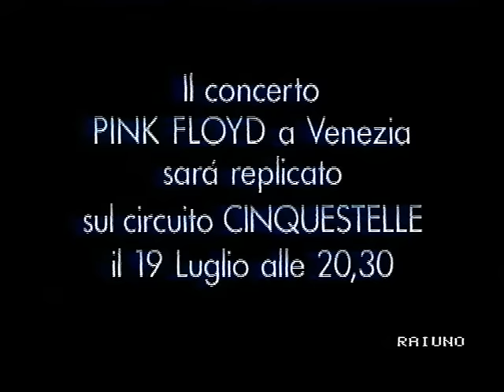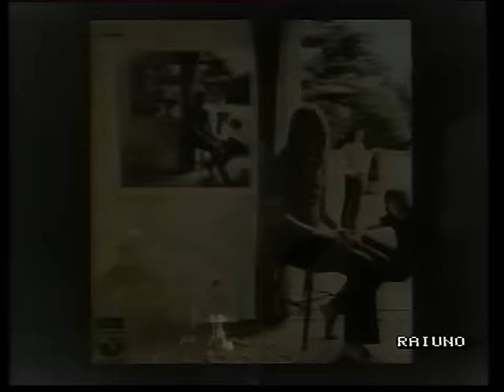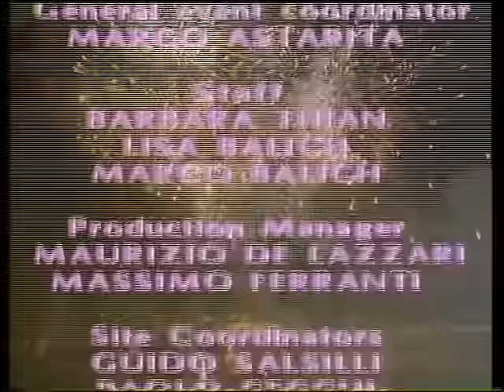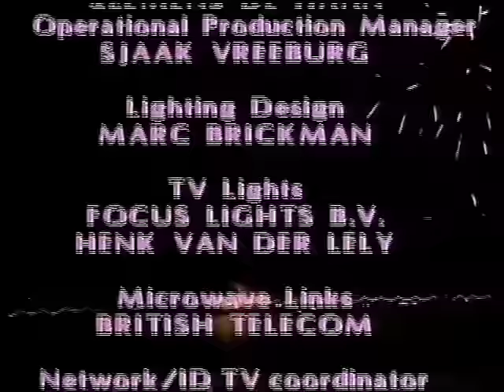Pink Floyd - Live in Venice - 15/07/1989 FULL WORLD TV PREMIERE (ULTRA RARE FOOTAGE)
Full concert - ITALIAN FULL WORLD TV PREMIERE - ULTRA RARE FOOTAGE

1. Shine You Crazy Diamond
2. Learning To Fly
3. Yet Another Movie
4. Round And Around
5. Sorrow
6. The Dogs Of War
7. On The Turning Away
8. Time
9. The Great Gig In The Sky
10. Wish You Were Here
11. Money
12. Another Brick In The Wall
13. Comfortably Numb
14. Run Like Hell

David Gilmour (guitars and vocals) Richard Wright (keyboards and vocals) Nick Mason (drums and percussion) Jon Carin (keyboards, synthesizers and vocals) Tim Renwick (guitars) Guy Pratt (bass and vocals) Scott Page (saxophones) Gary Wallis (percussion) Rachel Fury (backing vocals) Durga McBroom (backing vocals) Lorelei McBroom (backing vocals)